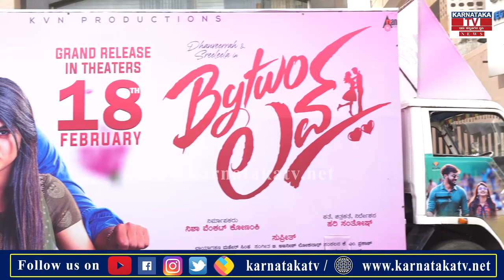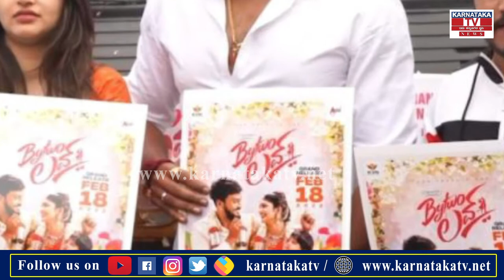Dhanveer Gowda : ನಿಮ್ಮ ಕಾಲೇಜ್ ಗೂ ಬರ್ತಾರೆ ಧನ್ವೀರ್-ಶ್ರೀಲೀಲಾ‌.! | Karnataka News